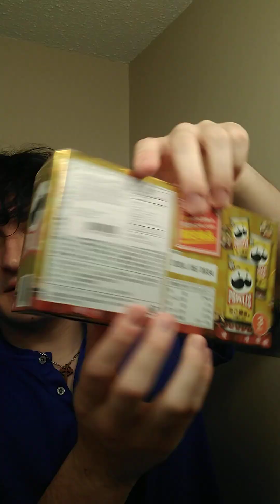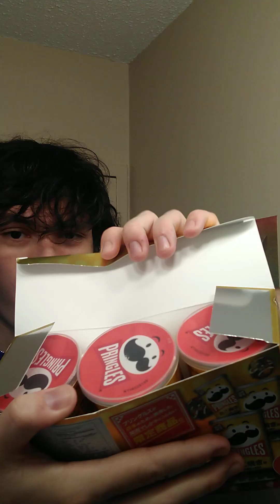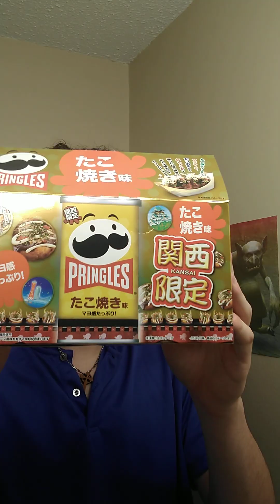Pringles Takoyaki Flavored Taste Review